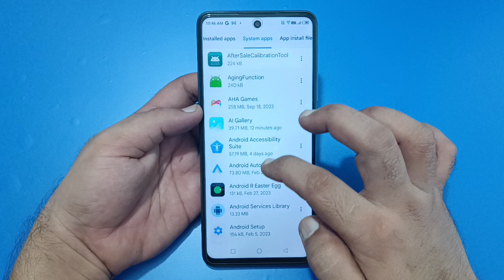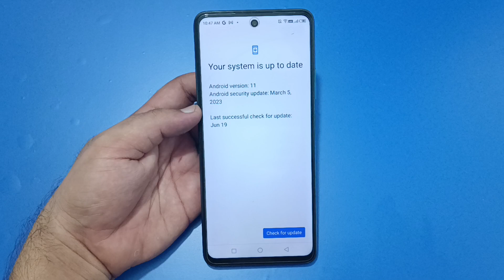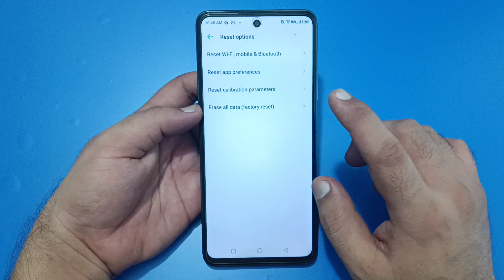infinix note 40 Pro slow internet problem, how to solve slow internet problem